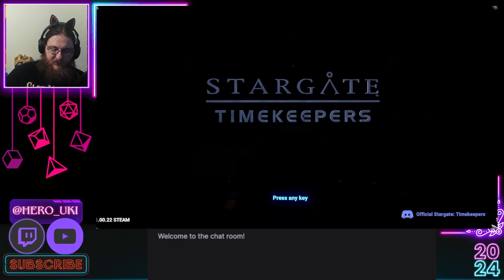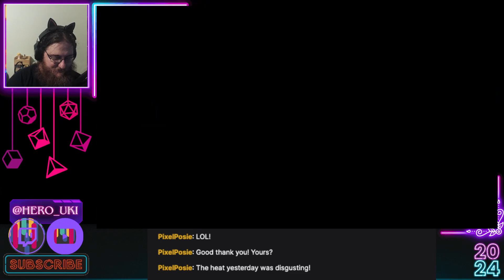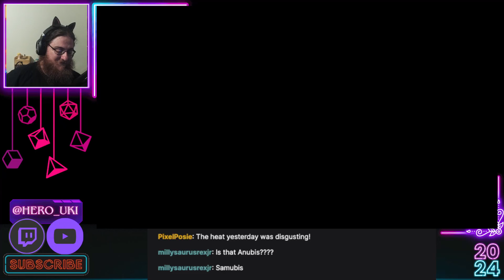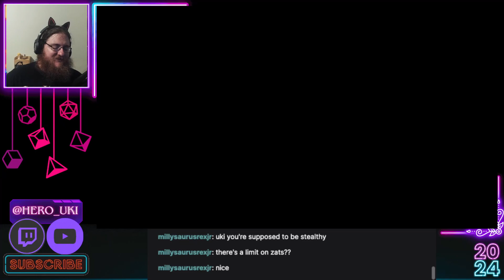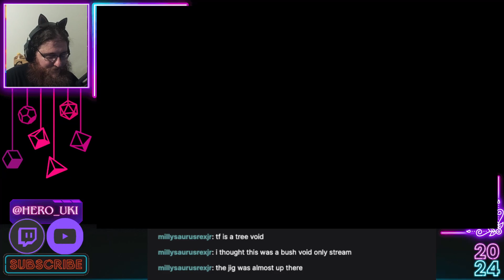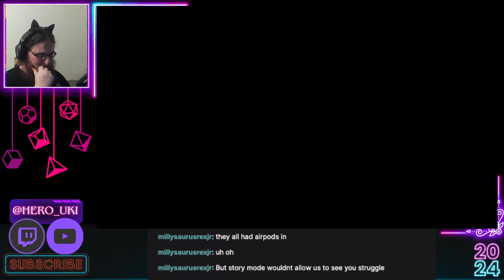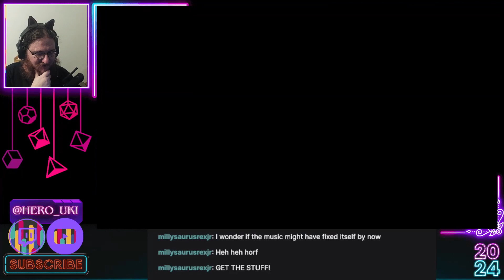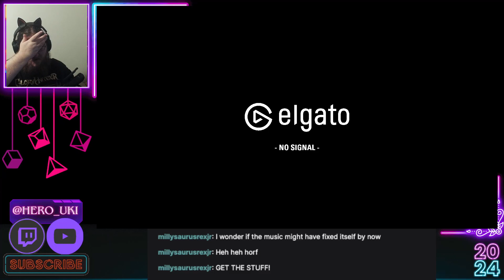Stargate: Timekeepers | Episode 3: In Plain Sight | LET’S KEEP SOME TIME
Disguised in PLAIN SIGHT. And oh so much more.

Today we jump into In Plain Sight and we meet my personal favourite character; The SPY! His powers seem OP as hell, and I love his voice acting. Tune in to see just why this character is hilariously fun to play.